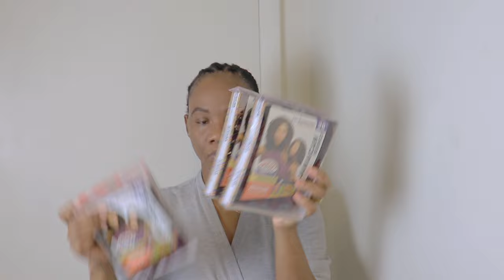How To Create Easy Crochet Hairstyle| Beginner Friendly Crochet Hairstyle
How to do easy crochethairstyle Beginner friendly crochethairstyles This hairstyle is super easy, i achieved this style in less than 30 minutes.

Hair used in video

Makeup Products Used in the Video:
Highlighter Palette~~~
Gorgeous Me Eye Shadow Tray~~~
Alicrown Lashes~~
BS_Mall Makeup brush Set~~~
5 Set Beauty Blender~~~

Spray Bottle~~~